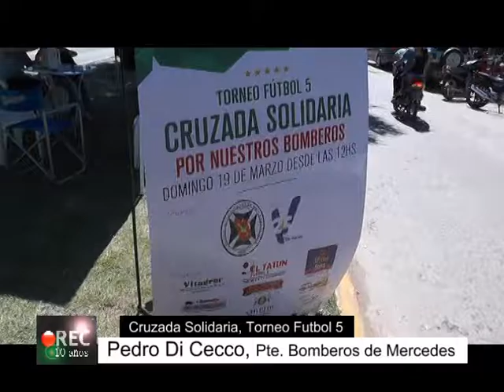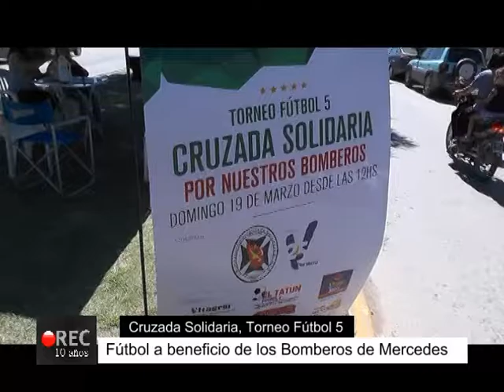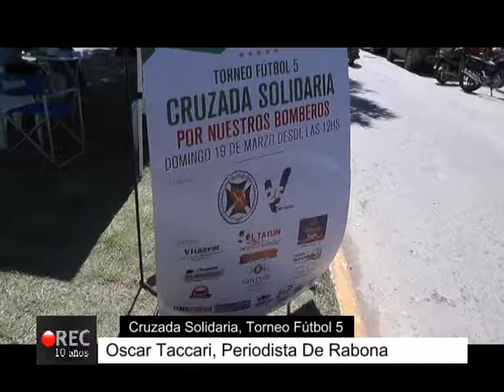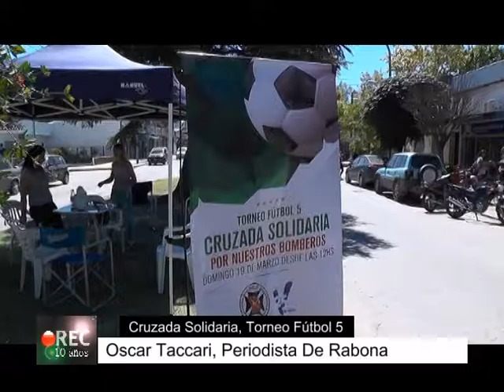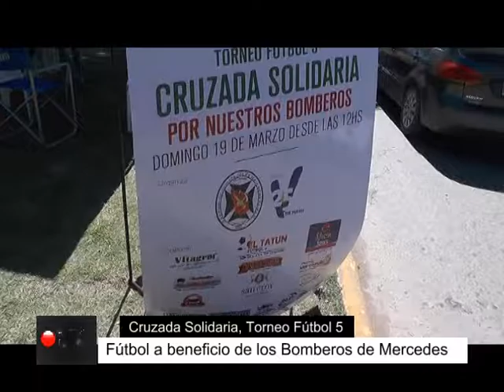Cruzada Solidaria a Beneficio de Bomberos Voluntarios de Merceedes